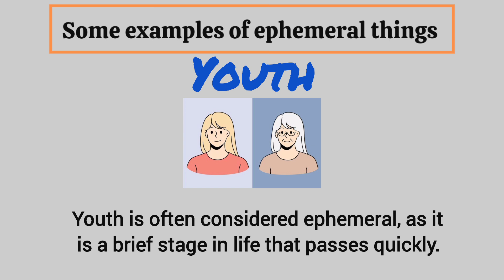Word of the day "Ephemeral"| Meaning with examples